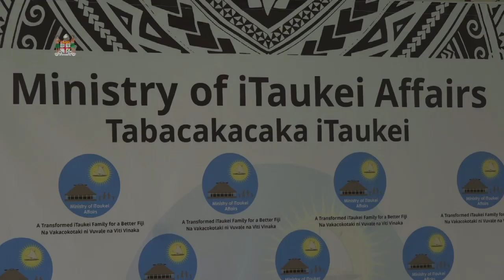Fijian Prime Minister officiates as chief guest at the Traditional Leadership Curriculum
Fijian Prime Minister and Minister for iTaukei Affairs, Hon. Voreqe Bainimarama officiated as chief guest at the Traditional Leadership Curriculum at Nadave on 13th July, 2020.